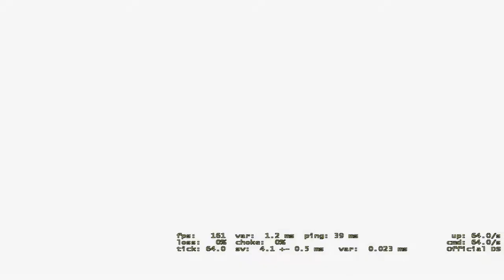CSGO Highlights #24 | Valle halluziniert in der Hitze